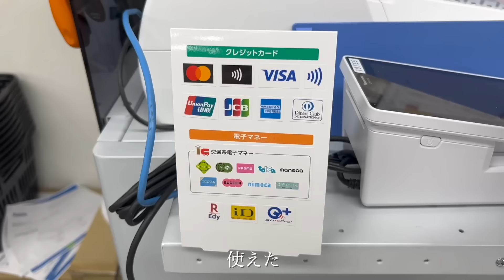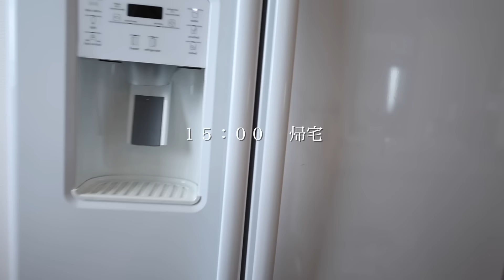朝食で〇〇を食べると痩せなくなります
『REYS商品』EAA、マルチビタミン、脂肪燃焼サプリ、超BIGセール中

FCオーナー募集の詳細はこちらから

ネイチャーカンのプロテインやアシュワガンダ

山澤礼明おすすめサプリメントはこちら
『YAMASAWA』コードを使うと最大57％オフになります

FIT PLACEパーソナルトレーナー募集開始

女性専用セミパーソナルジム「Fit every」 吉祥寺店